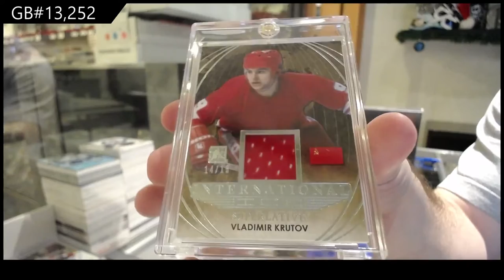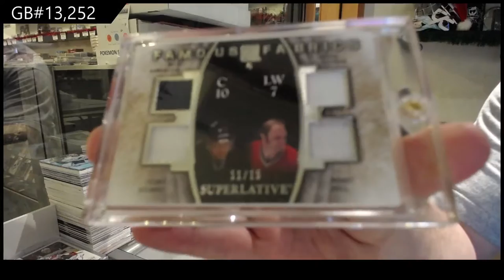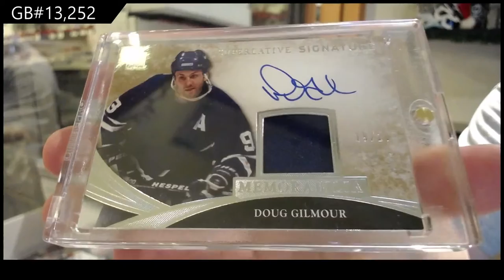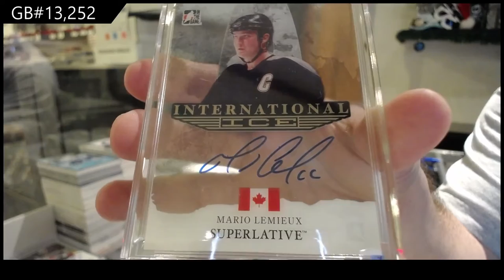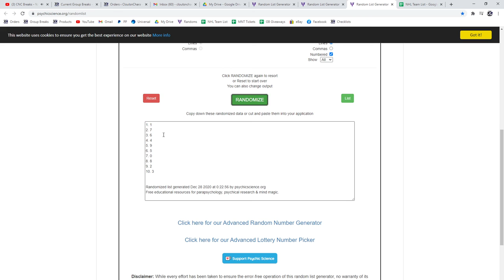15-16 Leaf ITG Superlative Hockey Box Break - C&C GB #13,252